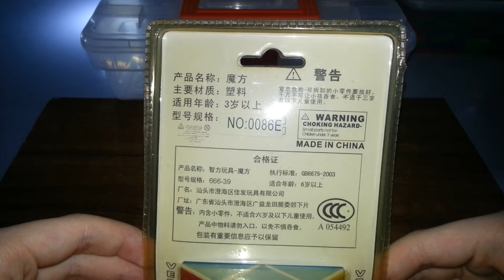Jia Xing Magic 2x2 w/ Wrong Colour Scheme | Unboxing And Review #20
Today, this is my twentieth unboxing and review of the Jia Xing Magic 2x2 w/ Wrong Colour Scheme.